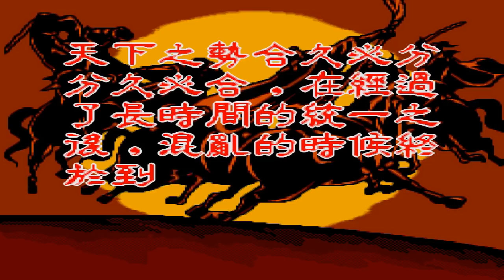玩了这么多年三国游戏，原来美铃最狠，吕布都不是对手 【82电玩大叔】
世嘉MD山寨格斗游戏，吞食天地之三国外传，游戏加入了超杀和中文语音，片头也作的不错，关键的打击感却比较差 本频道内所有视频和素材均合法合规，遵守youtube社区准则